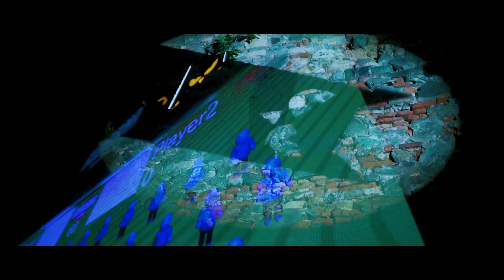GATTO GABRIEL GUARANA EXIT FESTIVAL TRIBE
GATTO GABRIEL GUARANA ENERGY DRINK - EXIT FESTIVAL ( TRIBE )